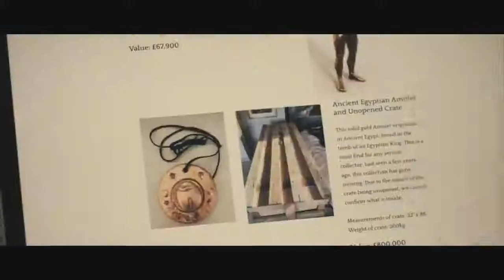Mummy Reborn Official Trailer 2019 Horror Movie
When a group of teens in financial ruin decide to rob the local antique store, they discover an old wooden tomb containing a Mummy's corpse and an ancient amulet. But what they don't realise is that this tomb is cursed, and when the amulet is separated from it's master, he will do anything to get it back. Our burglars must save the day and return the Mummy to it's tomb before it is too late to save the world.
Director: Dan Allen